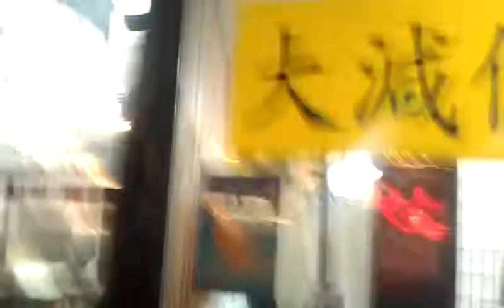2013/2014 trip 法拉盛Flushing